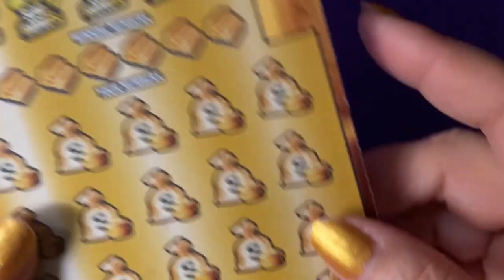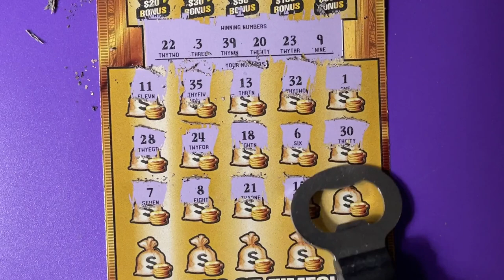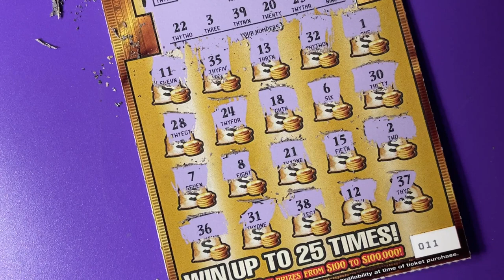Book Roll Over 22, Ticket 11